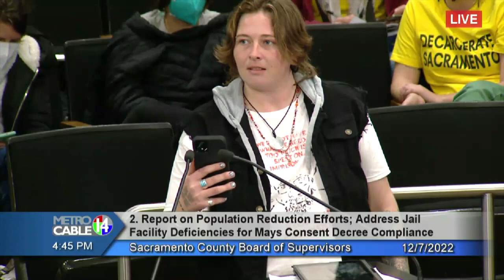12/7/22 Sac County BOS jail expansion vote - public comment 3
In 2022 we saw the County bring back its plan to expand the jail, despite the community having previously blocked an expansion on 3/10/21. Once again, the public has been lied to & the county is breaking promises made to explore solutions other than a jail expansion.

The expansion proposal item was brought back to the Board in December; presentations regarding the proposed expansion and public comment took place on 12/7/22, and the following day, 12/8, the Board voted in favor of approving the jail expansion plan.

In this video we have included some of the powerful public comments by Jael, Marshal, & Keyan made at the meeting opposing the expansion proposal